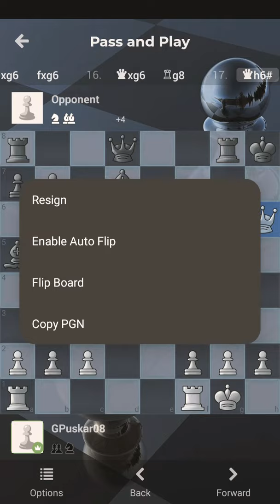Wonderful win | White sacrifices his Bishop and Knight | Checkmate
moves  of this game. -

1. e4 e5 2. Nf3 Nf6 3. d3 Bd6 4. Nc3 c6 5. Bg5 O-O 6. Bxf6 gxf6 7. Be2 Bc7 8. O-O d6 9. Nh4 Bd7 10. Bh5 c5 11. Nd5 Ba5 12. Qf3 Nc6 13. Qg3+ Kh8 14. Ng6+ hxg6 15. Bxg6 fxg6 16. Qxg6 Rg8 17. Qh6# 1-0